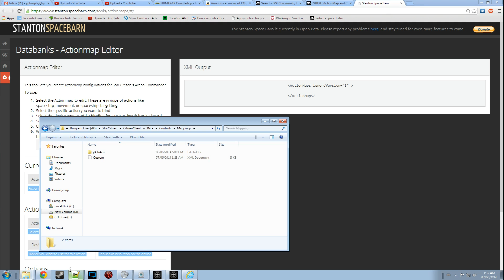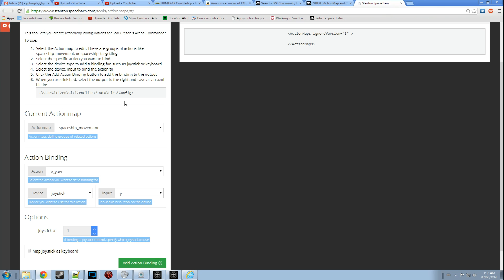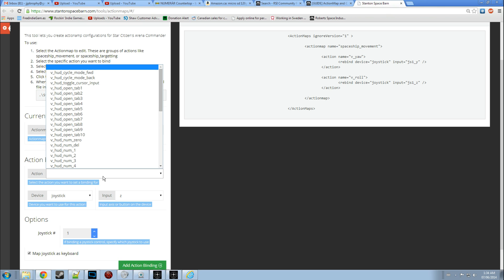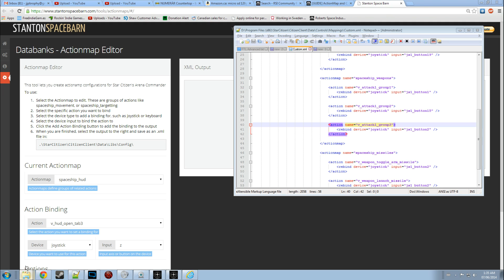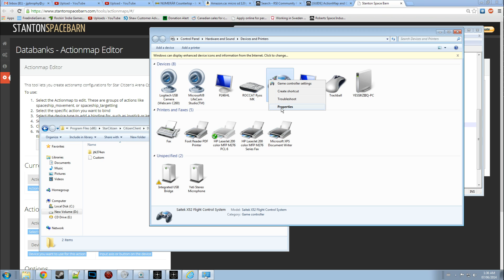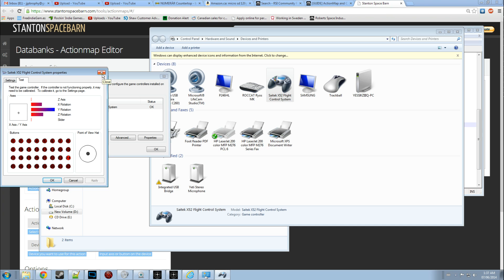Star Citizen Remapping Controls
Step 1: Create Program Files (x86)\StarCitizen\CitizenClient\Data\Controls\Mappings

In the created folder.

Remap controls of choice (remember for assigning new controls to joystick you will have to check "Map Joystick as Keyboard")

Step 4: Copy XML from Stantonspacebarn to XML open in word pad (erasing all previous data.) and save as custom.xml.

Step 5: Open Star Citizen, open console with tilde (`) key and type pp_rebindkeys custom.

Alternate to add buttons to joystick.